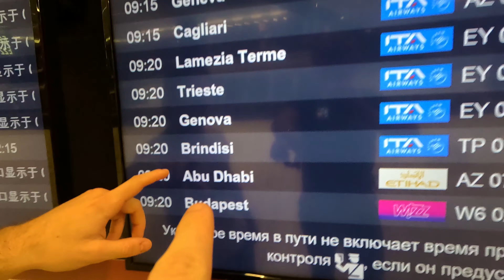QUITTER LA FRANCE POUR FAIRE UN PVT EN AUSTRALIE 🇦🇺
Les amis, aujourd'hui j'ai pris la décision de partir à 16724km de la maison, en Australie, je vous embarque totalement à Tokyo pendant 4 jours de folie. C'est le début des vraies aventures alors préparez vous l'histoire va être belle.
Régalez vous, grosses bises.

Montée par Sean :)